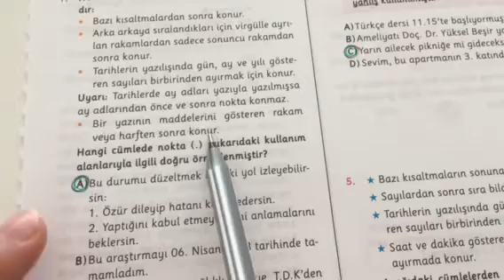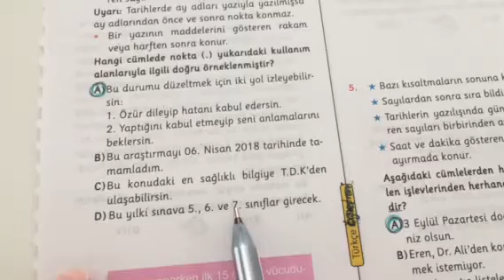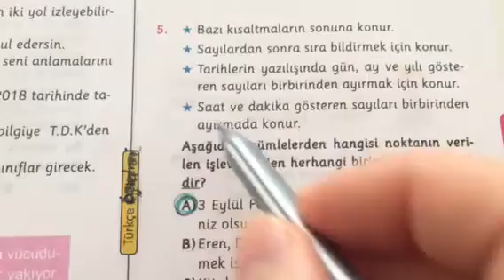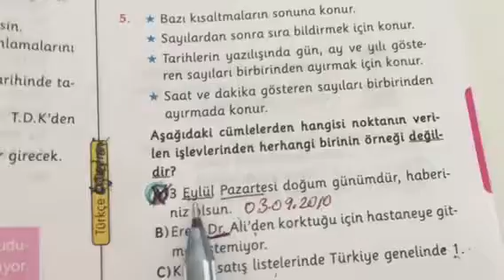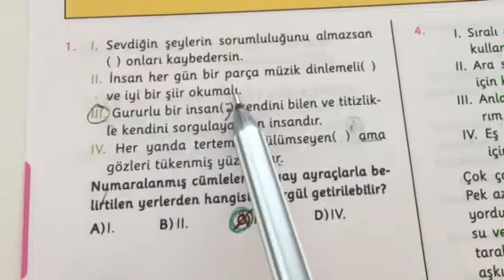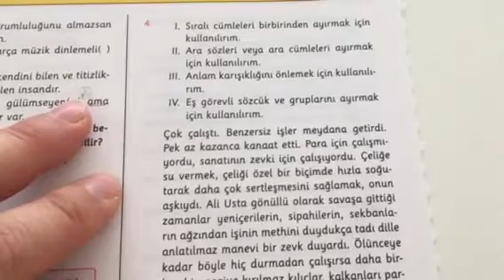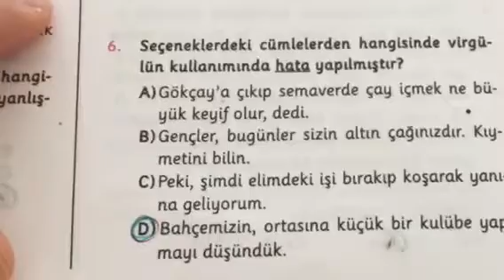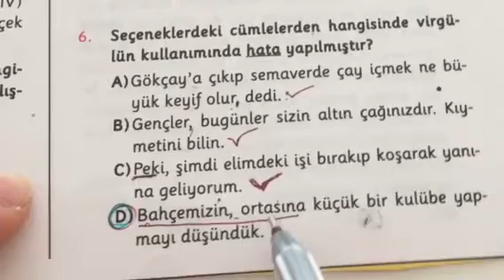Nokta ve Virgül Testi -Açıklamalı, Pratik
Pratik ve   Açıklamalı Nokta ve Virgül Testi, Ayrıca Nokta ve Virgülün Kullanıldığı Yerler de hatırlatılarak hazırlanmış bir test çözümüdür. İyi seyirler .Kolay gelsin.:)